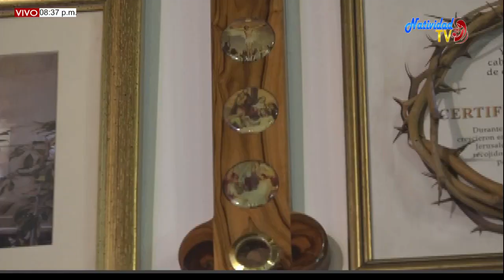SANTA EUCARISTÍA. MARTES (30/06/2020) PBRO. JOHAN PACHECO.